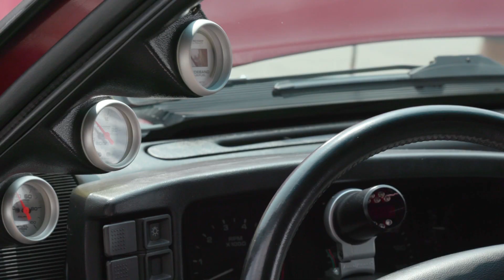2018 Woodward Dream Cruise - 1993 Ford Mustang LX | Ford Performance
Autumn Schwalbe has been drag racing her 1993 Ford Mustang LX since she was 15.

2018 Woodward Dream Cruise - 1993 Ford Mustang LX | Ford Performance